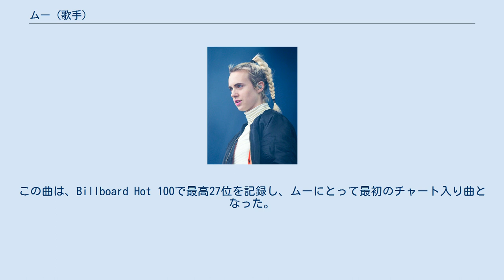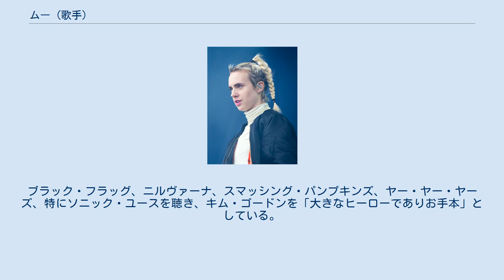ムー (歌手)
カレン・マリー・アーガード・エルステッド（Karen Marie Aagaard Ørsted、1988年8月13日 - ）は、ムー（MØ、[muː]、デンマーク語発音: [mœ]）の芸名で知られるデンマークの女性シンガーソングライター。
ウベルーズで生まれたムーは、グライムスやツイン・シャドウといったエレクトロ・ポップアーティストと比較される。
彼女の芸名は、名前と姓の頭文字のほかに、デンマーク語で「少女」または「処女」を意味する。
彼女のデビュースタジオ・アルバム「ノー・マイソロジー・トゥ・フォロー」は、2014年3月に発売された。
 ムーは、イギー・アゼリアの2014年のシングル「ベッグ・フォー・イット」に客演した。
この曲は、Billboard Hot 100で最高27位を記録し、ムーにとって最初のチャート入り曲となった。
翌年、ムーはメジャー・レイザーとDJスネークのシングル「リーン・オン」でフィーチャーされ、オーストラリアで首位を獲得したほか、イギリスで最高2位、アメリカで最高4位を記録するなど国際的なチャートで高く評価された。
 ムーの音楽は「ガッツのあるエレクトロ・ミュージック」と言われている。
NMEは彼女の仕事をスージー・スーとジャネット・ジャクソンの中間と呼んだ。
 彼女は7歳のときにスパイス・ガールズの影響で音楽に興味を持つようになった。
10代のときに、彼女はパンク・ロックと反ファシズム運動に興味を持った。
ブラック・フラッグ、ニルヴァーナ、スマッシング・パンプキンズ、ヤー・ヤー・ヤーズ、特にソニック・ユースを聴き、キム・ゴードンを「大きなヒーローでありお手本」としている。